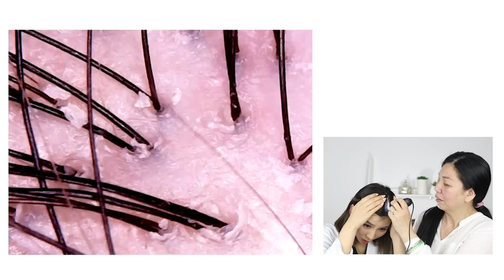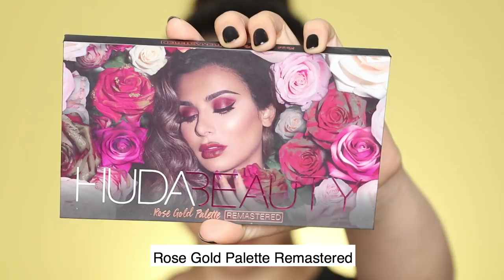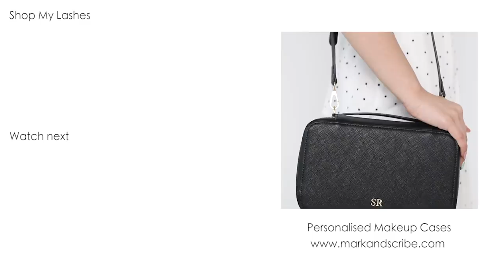GRWM in Vietnamese! Hướng Dẫn Makeup Tiếng Việt | TINA YONG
This is my first attempt at doing a makeup tutorial in Vietnamese 😬 I was sooo nervous and embarrassed filming this video but I hope you enjoy it!

Products Used:
Urban Decay Primer
Too Faced Peach Perfect Foundation
Too Faced Multi-use Sculpting Concealer
Cover FX Perfect Setting Powder
Benefit Goof Proof Brow Pencil
Eye of Horus Brow Pencil
Huda Beauty Rose Gold Remastered Palette
Maybelline Hypersharp Liner
Becca Champagne pop
Huda Beauty Demi Matt e Lipstick in Feminist

💕 My Makeup Bag & Jewellery Case Brand💕
Each bag comes with complimentary monogramming
Get $10 off your first order with code "TINA10”

😘 Follow Me 😘

Microphone: Rodelink Wireless
Lighting: Aputure Lightstorm 120D
Soft Box: Aputure Light Dome
Camera: Canon 80D
Canon G97X Mark II
Canon 24-70mm Lens 2.8
Editing Program: Adobe Premier Pro CC

All thoughts and opinions are my own.  This does not cost you extra. You can also purchase from the brand’s websites so don’t feel obliged to use my link if you don’t want to. Thanks for all your support! xx